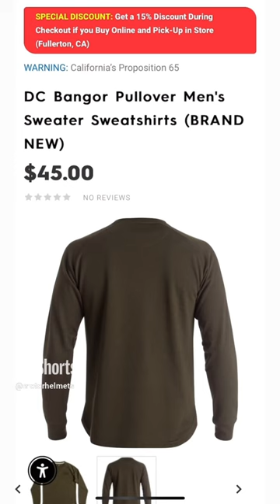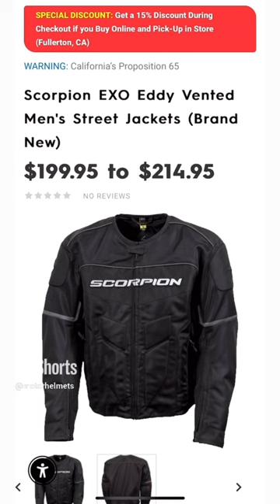Motorhelmets Store Sale - Footwear, Boots, Vests, Neck Brace Body Armor, Pants, Helmets & Sunglasses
Pickup in Fullerton CA Store. Info Below:

M-F 10am - 7pm PST | Sat 11am - 6pm

Sales Dept SMS Txt: 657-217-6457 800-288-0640